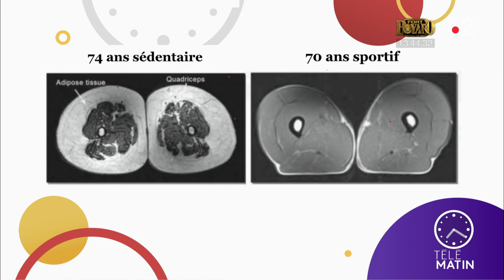Santé - Cardio ou muscle : le match !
L'été ne rime pas avec arrêt des activités ! Pour ne pas perdre la forme, de nombreux Français continuent de pratiquer du sport.
Cependant que devons-nous privilégier l'endurance ou la musculation ?

Réponse avec Christelle Ballestrero.